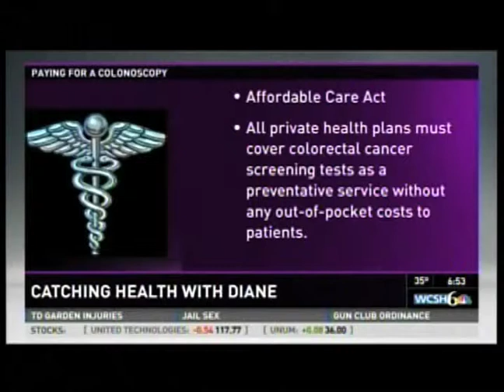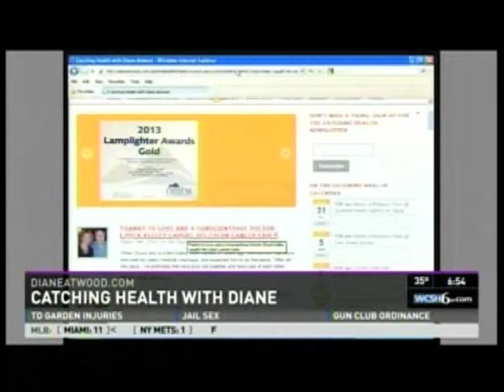Diane Atwood returns to WCSH6 as guest on the Morning Report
Diane Atwood on WCSH6 Morning Report Tuesday, March 11, 2014. Former Health Reporter at the station and now writes a health and wellness blog called Catching Health with Diane Atwood